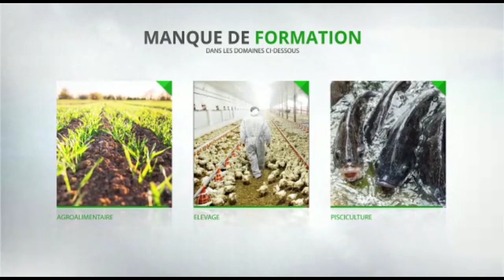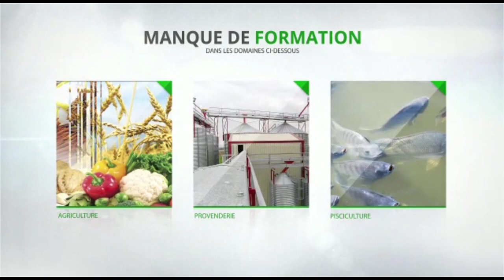L'EPOINTAGE OU LE DÉBECQUAGE DES POULETTES ROHD ISLAND ET POULETTES ISABROWN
COMMENT JOINDRE ESSEMVO, NOUS SOMMES DISPONIBLE
 DE 17H00 A 21H 00 GMT CÔTE D'IVOIRE
WhatsApp et APPEL=
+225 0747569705 et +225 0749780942

RETROUVEZ NOUS SUR TÉLÉGRAMME, FACEBOOK ET INSTAGRAM

NB: NOUS NE PRÉNON PAS D'APPEL SUR WHATSAPP).

NOTRE GROUPE TÉLÉGRAMME :

ESSEMVO TV: ÉLEVAGE ET AGRICULTURE
L'entreprise ESSEMVO vous souhaite  la bienvenue. Notre spécialité former les nouveaux aviculteurs grâce à des formations.

L’aviculture est un secteur rentable en termes d’investissement, cependant la méconnaissance des techniques avicoles peut nous empêcher de nous épanouir financièrement. C’est pour cette raison, que cette formation gratuite est mise en ligne sur YouTube Tous les jours et chaque weekend !

Voici les points qui sont : 👇🏿

🔥 𝐏𝐑𝐄𝐒𝐄𝐍𝐓𝐀𝐓𝐈𝐎𝐍
🔥 𝐋𝐄 𝐏𝐎𝐔𝐋𝐀𝐈𝐋𝐋𝐄𝐑
🔥 𝐋’𝐄𝐋𝐄𝐕𝐀𝐆𝐄 𝐃𝐄𝐒 𝐏𝐎𝐔𝐋𝐄𝐓𝐒
🔥 𝐋’𝐄𝐋𝐄𝐕𝐀𝐆𝐄 𝐃𝐄𝐒 𝐏𝐎𝐔𝐒𝐒𝐈𝐍𝐒
🔥 𝐋𝐄𝐒 𝐌𝐀𝐋𝐀𝐃𝐈𝐄𝐒

Nos prestations en dehors de YouTube sont les suivants :
🔥 𝐋𝐄𝐒 𝐃𝐄𝐕𝐈𝐒 ( UN BUSINESS PLAN COMPLETS)
🔥 LES 𝐂𝐎𝐍𝐒𝐄𝐈𝐋𝐒
🔥 LES SUIVIE 7Jour sur 7
🔥 LES CONSULTATIONS

* L'élevage des Pondeuses
* L'élevage des chairs
* L'élevage des poulets Africain
*L'élevage des coquelets
*L'élevage des cailles
* L'utilisation des incubateurs ou couveuse
* culture de l'ananas
* culture de la pastèque
* culture du bananier plantain
* culture du piment
* culture du poivron
* culture du gombo
* culture du maïs
* culture de la tomate
* élévage de porc
* élévage des poissons
* fabrication de farine de patate et plantain
* fabrication du chocolat
* fabrication des vins rouge et vin blanc
* fabrication des jus naturel (sans sucre ajouté ni colorant)
* formation aquaponi
* formation de culture sous cerre
Après la formation chaque apprenant à droit à un mois d accompagnement gratuit.